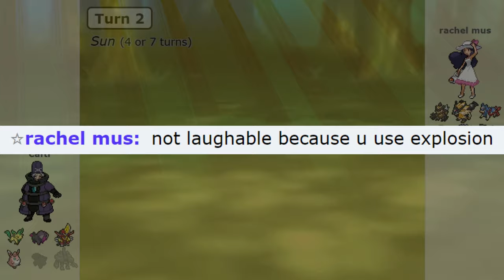When You Troll The Most Toxic Salty Legendary Spammers On Pokemon Showdown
songs:
Diabolical Nebula Act 1 (sonic)
Humid pipelines Digital remake (sonic)
City Outskirts Zone Act 4 (sonic)

Pokemon Showdown salty toxic player,  Pokemon Showdown triggered salty player, losing to noob pokemon salty player, Salty Uber Player, Salty Legendary Spammer, Psyduck troll